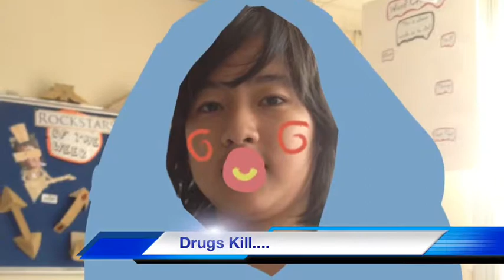Drugs Kill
By Daniel, Gabe, Jake, Vicente